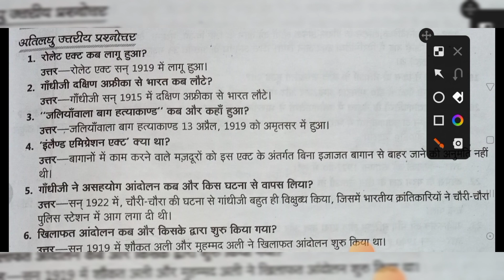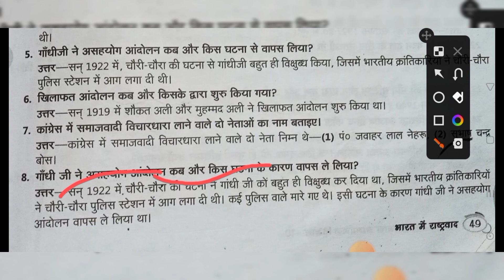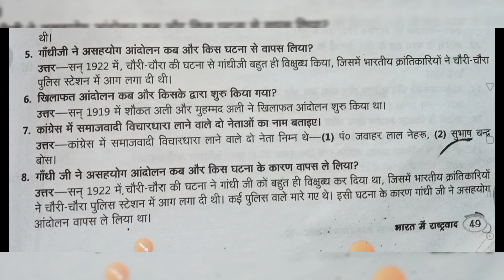class 10 ke samanya Gyan 2010 ke liye most important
class 10 ke samanya Gyan 2023 ke most important prashn Jo board exam mein poochha ja sakta hai